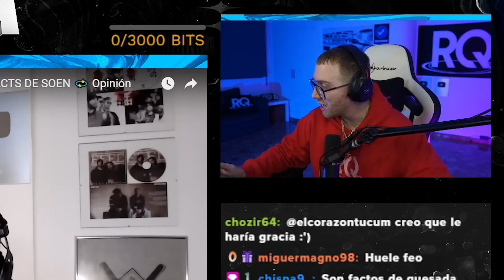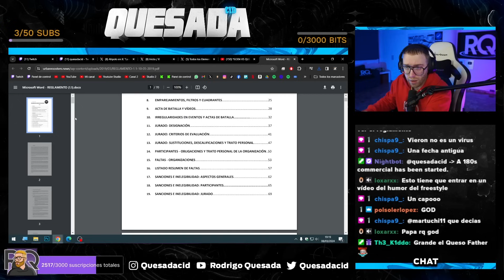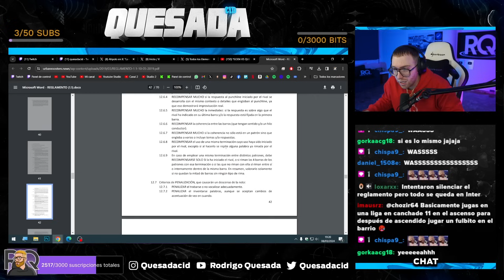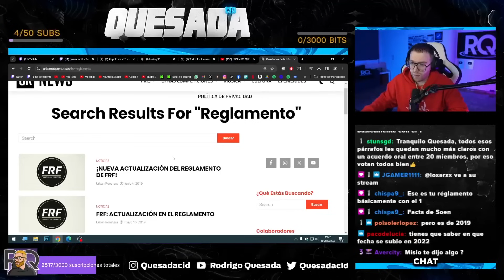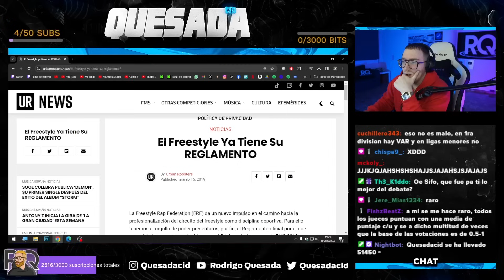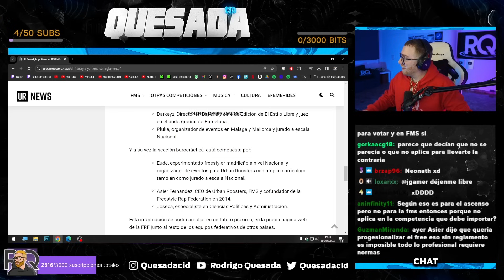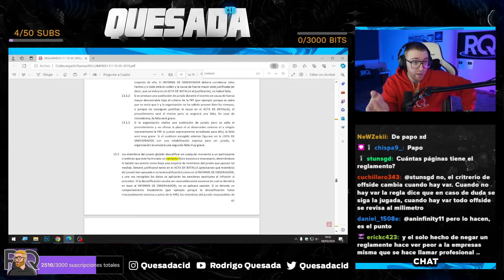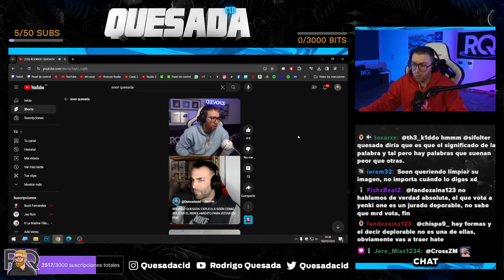SOEN MIENTE PARA SALIR REFORZADO DEL DEBATE Y NO DARME LA RAZÓN *INFACTS DE SOEN*